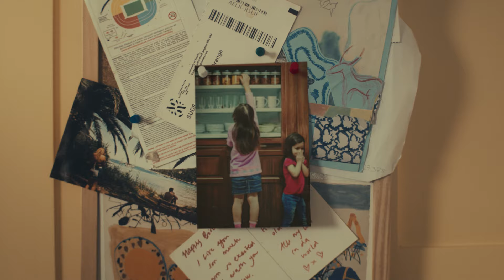This Counts as Care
Every day 12,000 people become carers - often without realising it. If this is you or someone you know, Carers UK is there with information and support